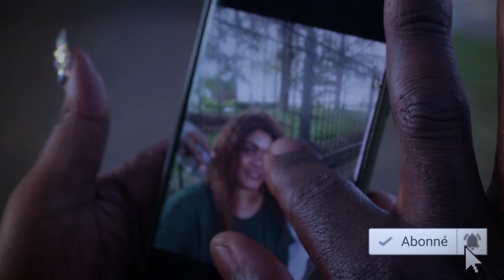Les Aventures de FRANCO EPS 14: Homme d'Affaire très riche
Production : SALA KLARYS et FRANCO

Cette série web les Aventures de FRANCO est conçu dans le but du divertissement...régalons nous bien les fans...
S'il vous plait abonnez vous à notre chaîne et activer la cloche de notification pour être informer chaque fois qu'une vidéo sera mise en  ligne. merci pour votre soutien...vive le cinéma 237...aidez nous aussi à partager nos vidéos  dans vos groupes...merci